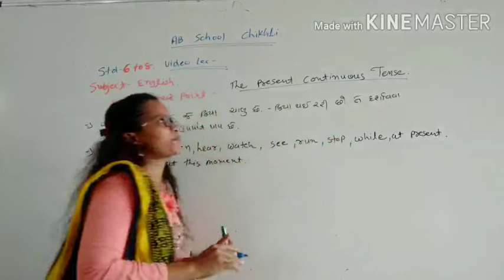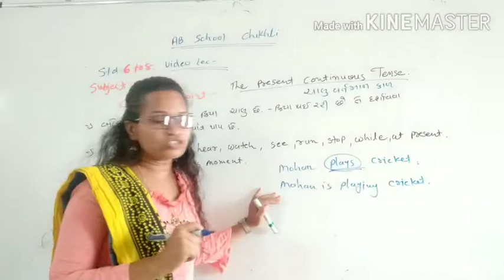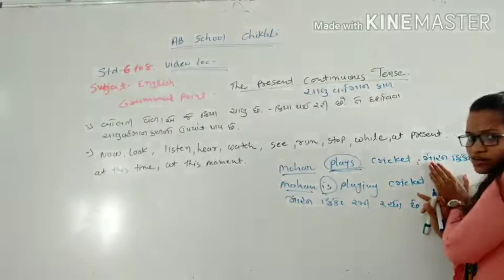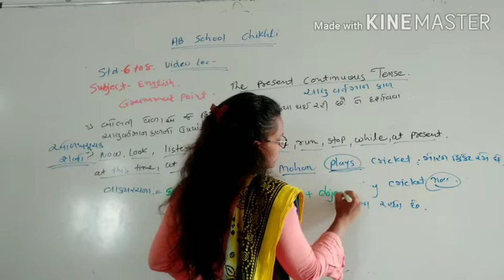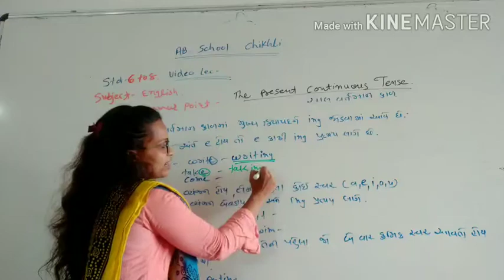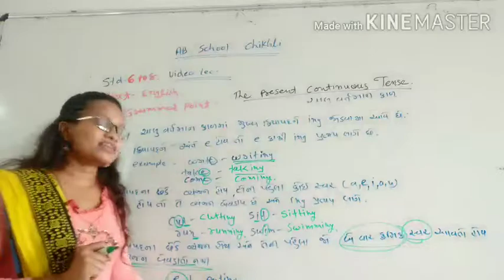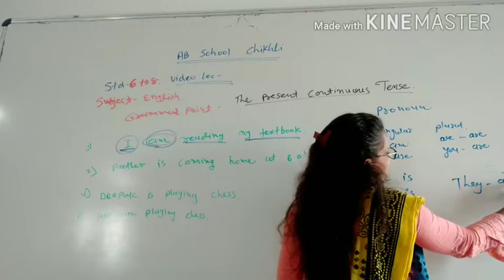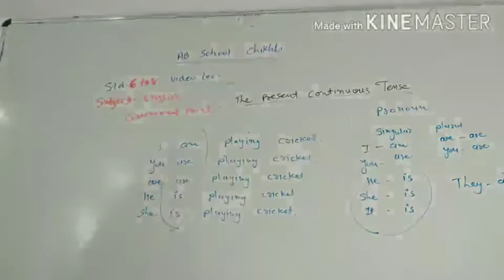std 6G to 8G English (grammar)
video lec- 4